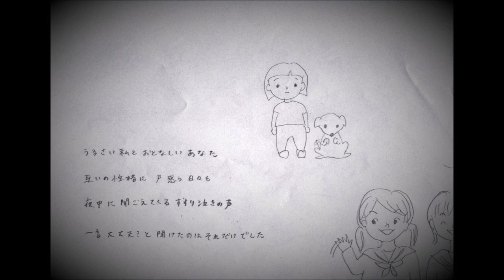金柑の実 -Acoustic ver.- / 本東地ビール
公開日：2019/10/04

本東地ビールです
Vo.奏子が妹の結婚をお祝いして贈った曲『金柑の実』
アコースティックバージョンで先行公開です

Illustration by Kanako Hondouchi & Fu